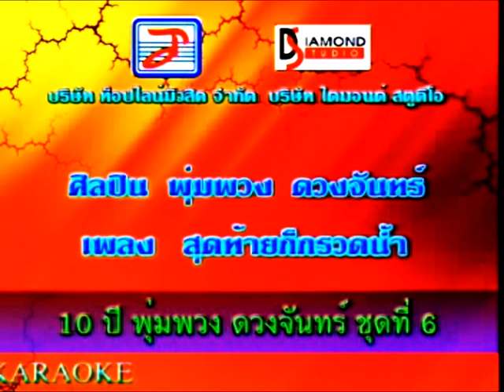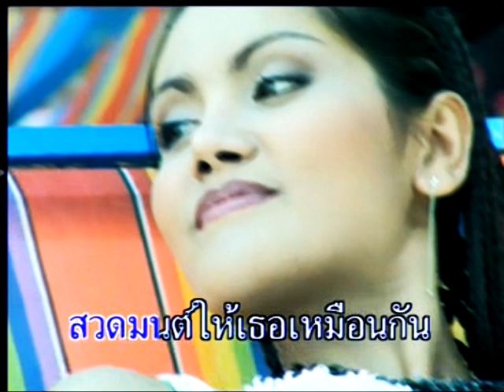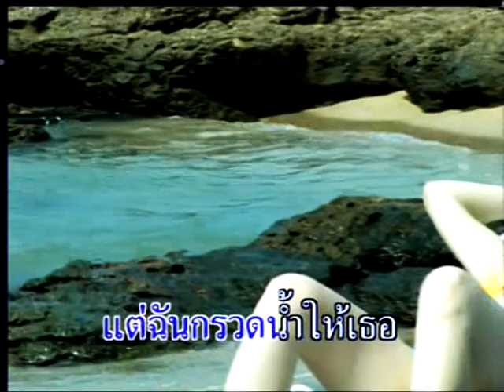สุดท้ายก็กรวดน้ำ พุ่มพวง ดวงจันทร์ Ver 10ปี พุ่มพวง ดวงจันทร์ 6